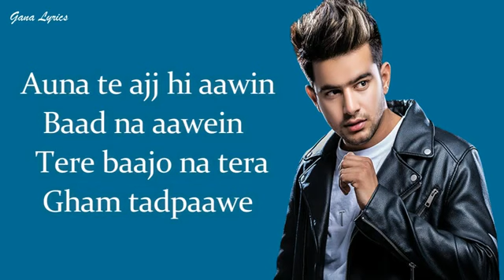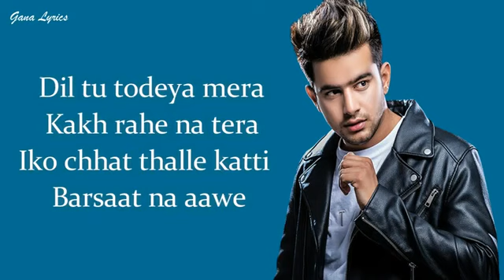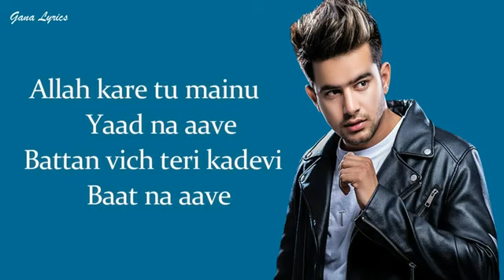Range - Shehnaz Gill / Sidarth Shukla / Satti / Love music / Aman khurana / Kaint song